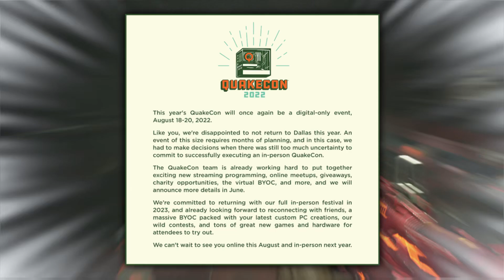QuakeCon 2022 Announced, New Game Reveals Incoming!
New details regarding QuakeCon 2022 have been released, including the event's start date. QuakeCon 2022 could provide a number of reveals, including a new Doom game, a new Quake game, or even an update for Doom Eternal.